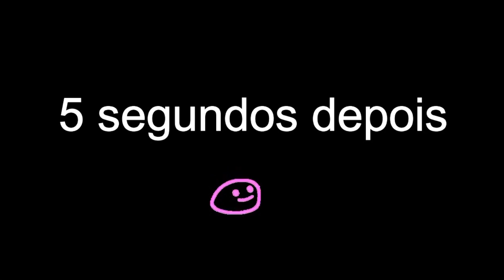ARRUME SE COM A GENTE NO BUSÃO 🥵 *foi tenso kkk* | Gustax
E ai migusss, sejam bem vindos a mais um vídeo aqui do canaaal. Isso me ajuda demaisss!! Beixux e até o próximo! 💘 RUMO A 370 MIL!

Enquanto não sai outro vídeo, me acompanha la no Insta! (@gustax)

Amo muito cada um de vocês,  obrigado por tudo!!! Somos 367 miiiilll